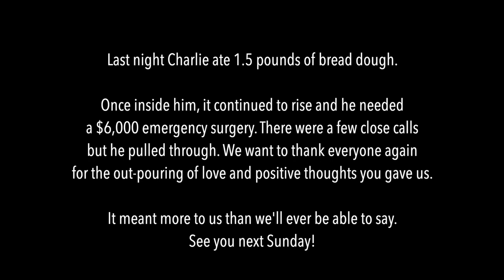Gay Couple's TINY HOUSE adventure | RV Renovation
We’re continuing on from where we left last Sunday’s video of the RV renovation. We knew we wanted to find a way to live in a tiny home and tour North American ASAP…we put our DIY renovation skills to the test and challenged ourselves to complete the project in less than 30 days!

There were lots of ups and downs as we started the adventure of building our very own TINY HOME on wheels but no matter what, we’re in it together!

Join us every Sunday as we continue to create off the grid homestead vlogs, sharing our adventures as we build our own alternative lifestyle, living simply in the wild wonderful off grid forest!

Enjoying the music? Check out the songs used in this video
Video creator yourself?

Our Camera Gear:
Camera Body
18mm F2.8 Lens
35mm F1.4 Lens
70-200mm F4 Lens
85mm F1.4 Lens
Go Pro
Memory Card

Our Tools:
Circular Saw
Drill Set
Framing Nailer
Reciprocating Saw
Telescopic Ladder

ESSENTIAL products we used for the RV Renovation:

Countertop Contact Paper
White Subway Tile
Magnetic Knife Holder
Kitchen Backsplash
Kitchen Faucet
Bathroom Floor Tile
Bathroom Sink
Bathroom Door Handle
Ceiling Lights
Queen Mattress
Floor Vent Covers
Cabinet Drawer Handles

After a year of full time travel living the van life, we had to adapt when the world changed. To keep busy we’ve converted our tiny house on wheels into a fully functioning off grid tiny house that has everything we need. Realizing that none of us know how long this new normal will stick around, we made the decision that building a home here was the best decision we could make. We've spent the last year doing EVERYTHING involved with coordinating and planning the build ourselves as well as setting up this off grid property to be able to provide us with the the food we'll need in the future.